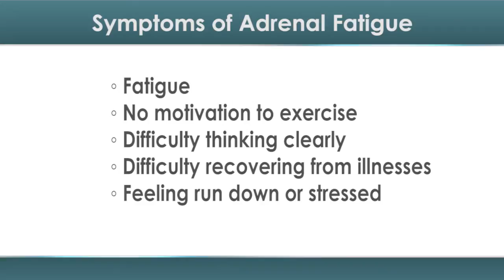Adrenal Dysfunction: Adrenal Fatigue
Pharmacist Anyssa S. Garza, PharmD overviews compounding formulations for Adrenal Dysfunction